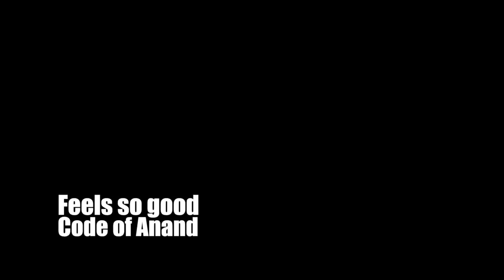ENSALADA DE ATÚN AHUMADO CON CODITOS: RÁPIDA DIETÉTICA Y DELICIOSA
ESTA PASTA LA PUEDES PREPARAR EN SÓLO UNOS MINUTOS Y TE GARANTIZO QUE TE ENCANTARÁ

Visita nuestro sitio asociado de Amazon para productos de tu interés: